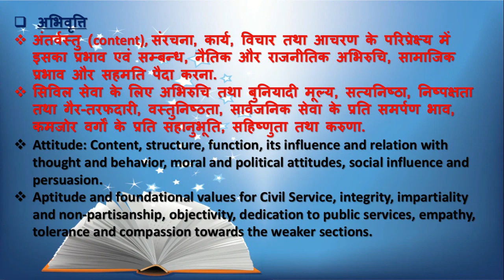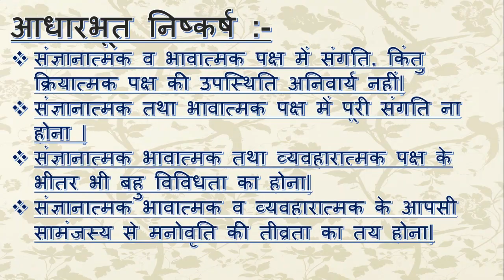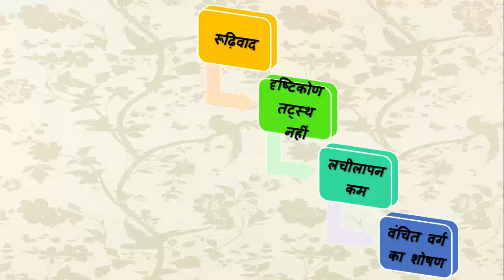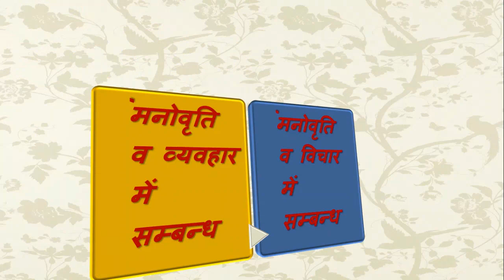uppsc mains 2018|अभिवृति (attitude) part-3 | preparation|planning |strategy |upsc